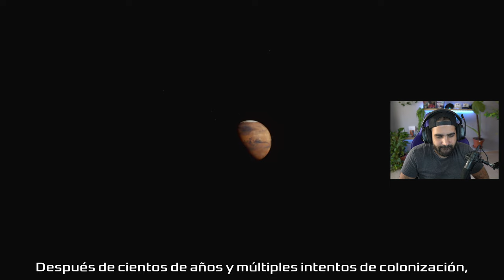SOBREVIVE, CONSTRUYE Y GESTIONA UNA BASE EN MARTE • Occupy Mars